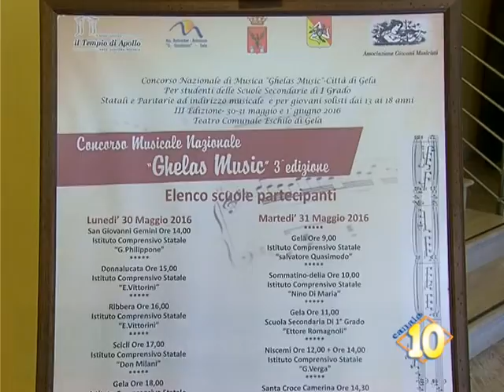Successo per ''Ghelas music città di Gela''